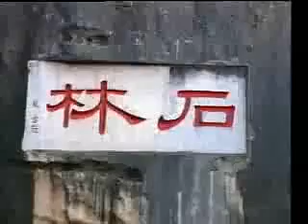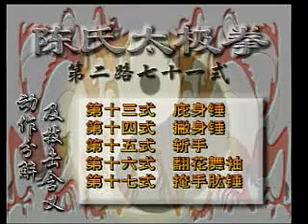Ma Hong--Applications of Chen Style Er Lu Pao Chui (1) 马虹—陈式太极拳二路讲解 (1)